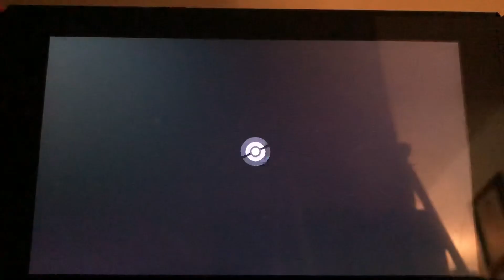Defeating a high leveled Pokémon in the Wild Area with my low leveled team (part 8)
Hello everyone! This is part 8 of the series and today, we battle a Golurk and successfully win.

¡Hola a todos! Esta es la parte 8 de la serie y hoy, luchamos contra un Golurk y ganamos con éxito.